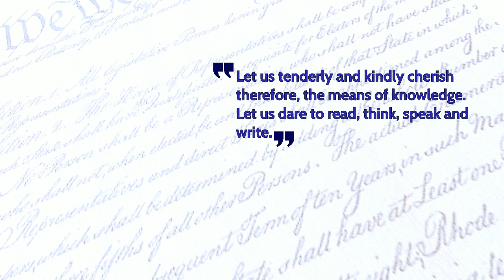Founding Fathers quote on Learning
John Adams (October 30, 1735 – July 4, 1826) was an American statesman, attorney, diplomat, writer, and Founding Father who served as the second president of the United States from 1797 to 1801. Before his presidency, he was a leader of the American Revolution that achieved independence from Great Britain. During the latter part of the Revolutionary War and in the early years of the new nation, he served the U.S. government as a senior diplomat in Europe. Adams was the first person to hold the office of vice president of the United States, serving from 1789 to 1797. He was a dedicated diarist and regularly corresponded with important contemporaries, including his wife and adviser Abigail Adams and his friend and political rival Thomas Jefferson.

Score: George Frederick Bristow, Symphony No. 2 in d minor, op.24, (1854)